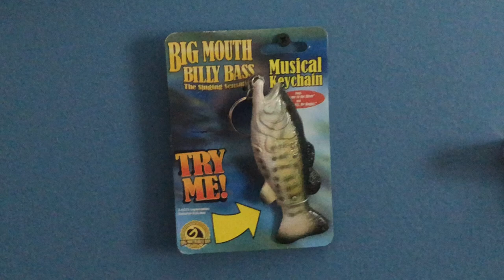‘Big Mouth Billy Bass’ Musical Keychain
The Singing Sensation can now go wherever you go! Attach this musical fish Keychain to anything and let him sing the day away at the push of a button.

Sings “Take Me To The River” and “Don’t Worry Be Happy”

Made by Gemmy Industries in 2000